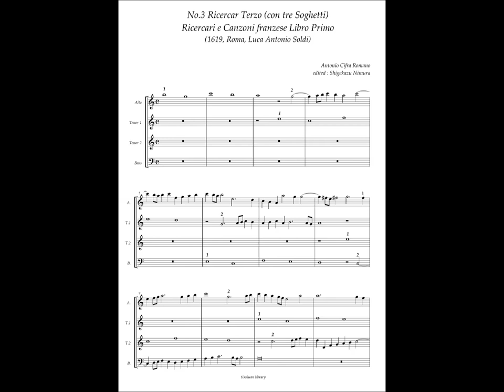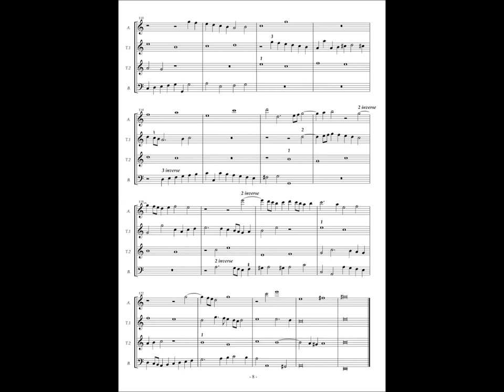Antonio Cifra, Ricercari e Canzoni Libro Primo No.3 Ricercar Terzo